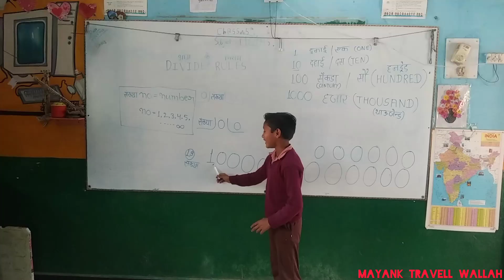बच्चों को इकाई दहाई सेकण्डा सिखाते हुए 10Feb2023 प्राइमरी स्कूल रुपा धमना